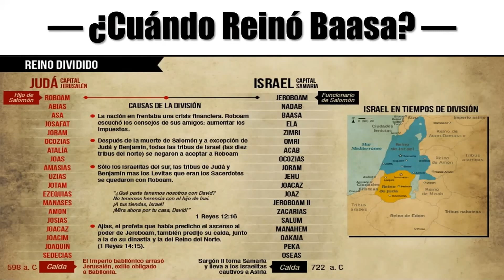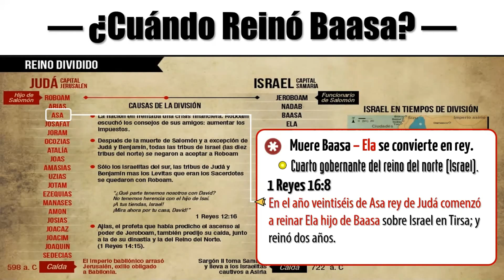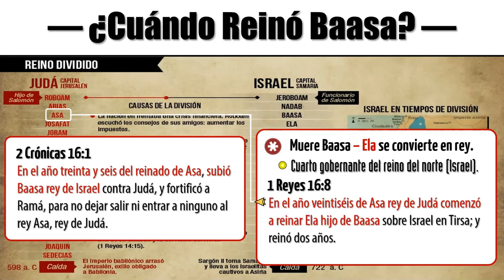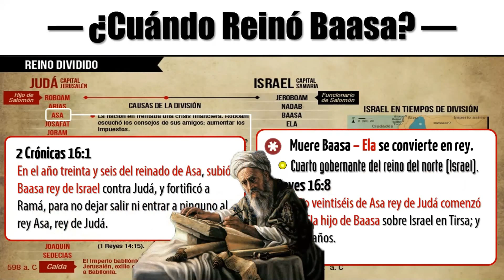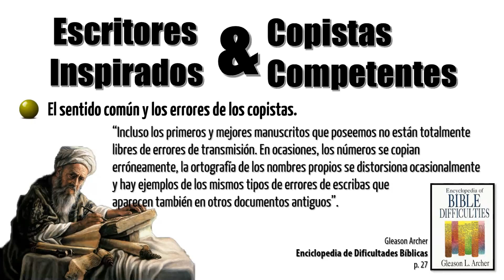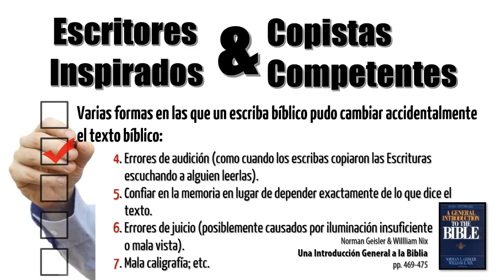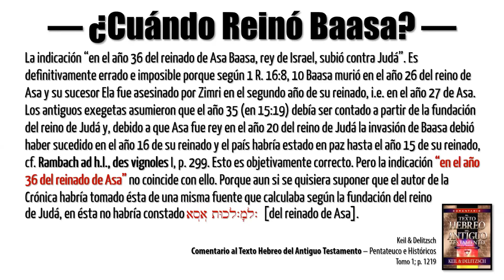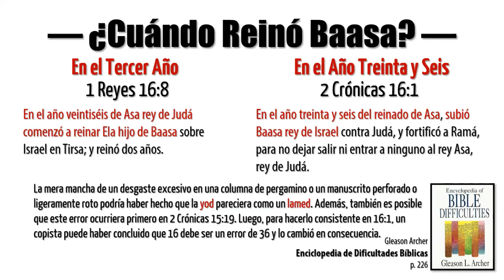¿Cuándo Reinó Baasa? - 101 Supuestas Contradicciones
Lección #29 de serie de la serie: 101 Supuestas Contradicciones de la Biblia